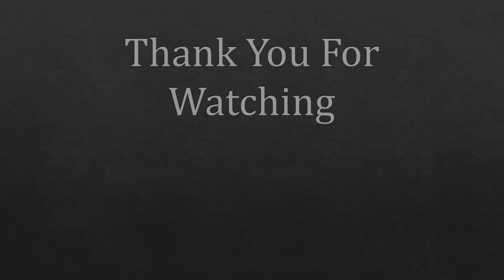Isaiah Chapter 1